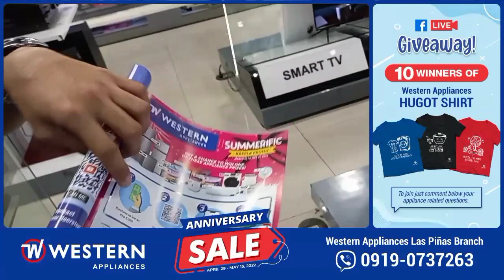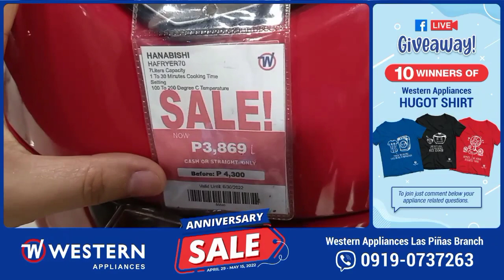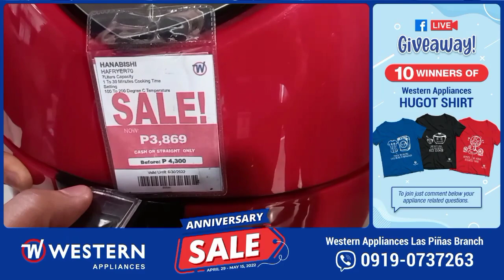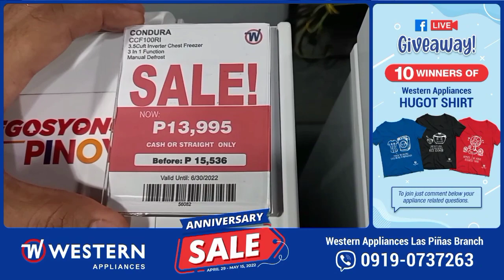Past FB Live @ Western Appliances Las Pinas Branch during the Anniversary Sale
Recorded date: May 13, 2022
Location: Western Appliances Las Pinas Branch
Address: Alabang Zapote Road, corner V. Guinto Street, Pamplona Tres, Las Piñas